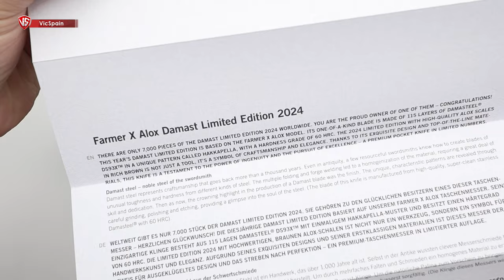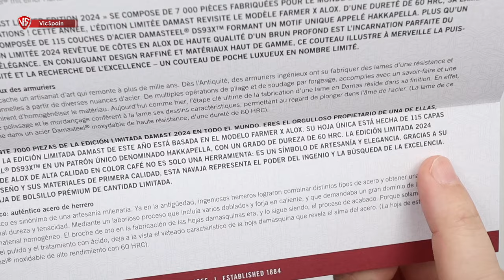VICTORINOX FARMER X ALOX DAMAST LIMITED EDITION 2024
➜ Victorinox Damascus 2024
➜ Navaja Victorinox de Damasco 2024
➜ Victorinox 0.8271.J24